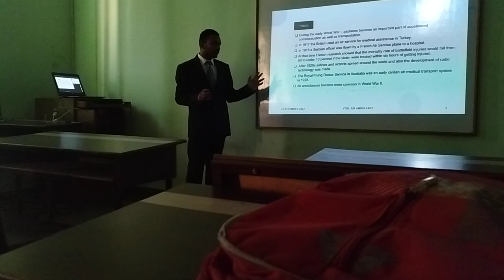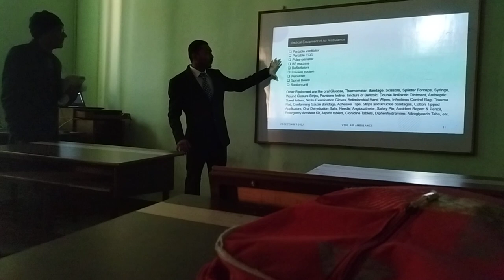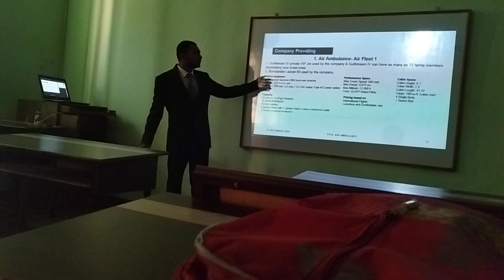Presenting seminar on VTOL Air Ambulance